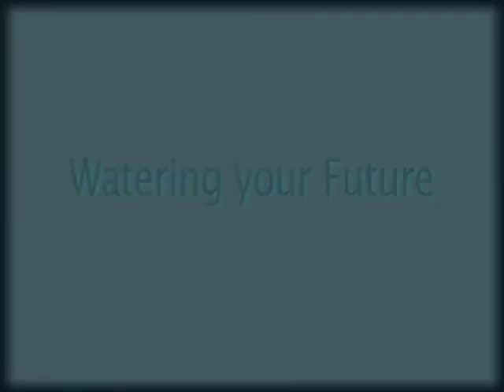PSA_Student Project_Go to College!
Public Service Announcement made for Intermediate Editing class.

Lets go to college!